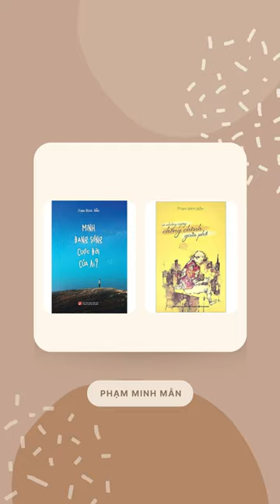"Biên kịch có ý tưởng hay, nhưng nhà sản xuất nghĩ không bán được" | Menstay | Phạm Minh Mẫn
Menstay là tập hợp những câu chuyện thú vị của đàn ông thành thị. Họ sẽ cùng nhau cạn ly, chia sẻ về nhiều tâm tư trong cuộc sống với góc nhìn phái mạnh.
Host: Phạm Minh Mẫn
Director / D.O.P: Hiền Nguyễn (CINETORY)
Content: Phạm Minh Mẫn
Camera Operators: Lương Lương (CINETORY), Khắc Đông (CINETORY), Minh Nguyễn
Audio & Lighting: HD Equipment Rental Video Editor: Lương Lương (CINETORY), Khắc Đông (CINETORY)
Supporters: Bảo Quyên, Thanh Tường BHS